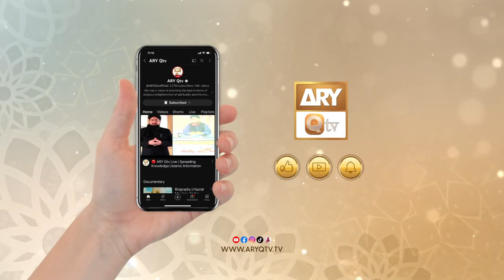Faiz e Hajveri - Urs Mubarak Hazrat Data Ganj Bakhsh Hajveri RA - 7 Sep 2023 - Part 2 - ARY Qtv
Faiz e Hajveri - Urs Mubarak Hazrat Data Ganj Bakhsh Hajveri RA